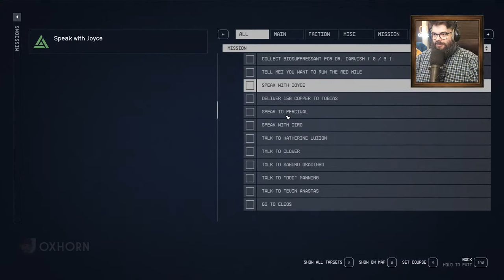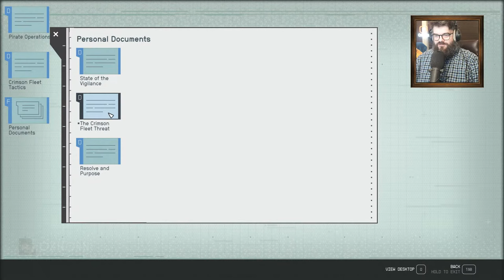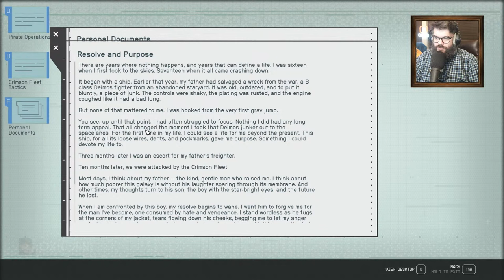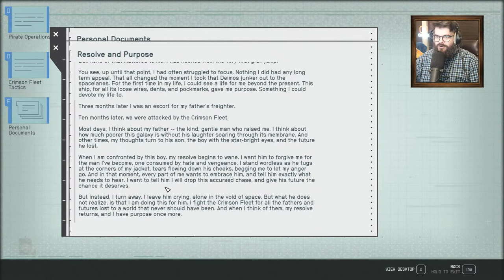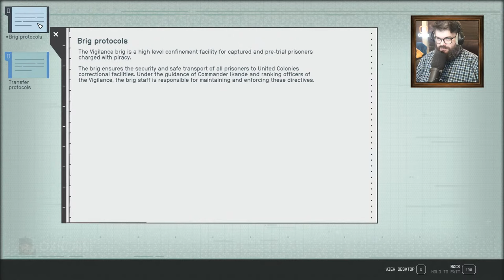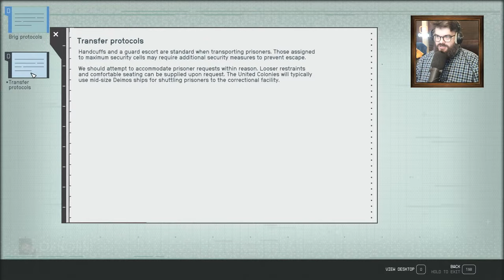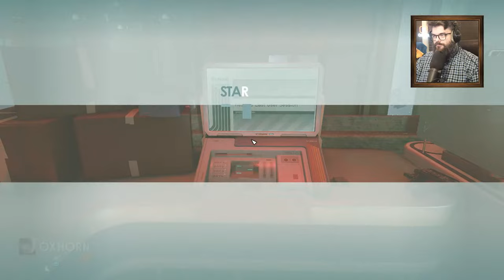Oxhorn Plays Starfield - Part 23